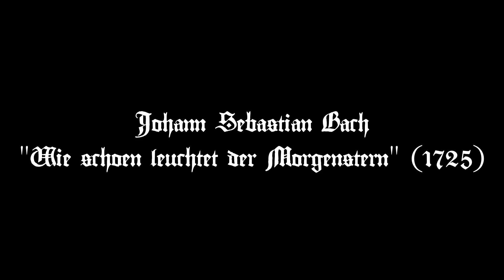J. S. Bach: "Wie schön leuchtet der Morgenstern" (1725)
Now for the complete score! :D